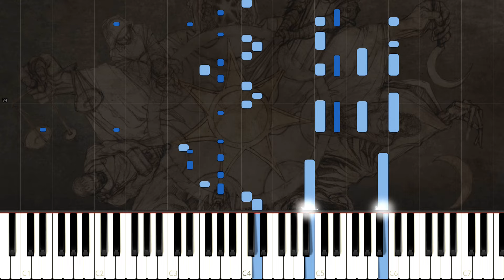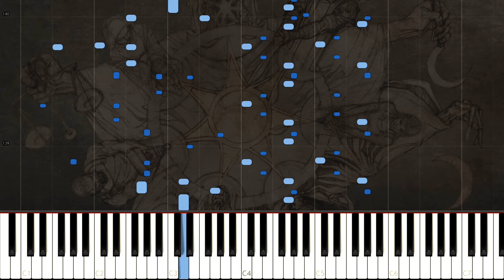Game of Thrones - Light of the Seven [Piano Tutorial] (Synthesia)